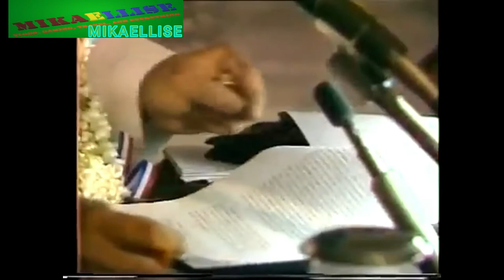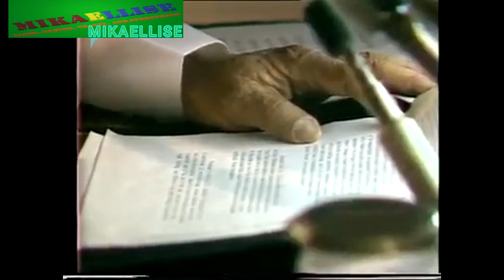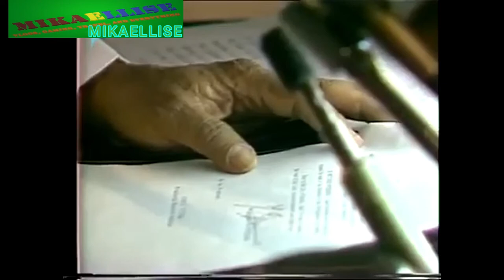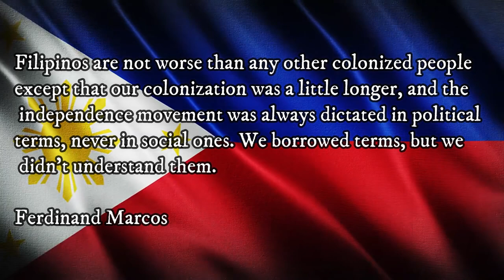FERDINAND MARCOS FULL SPEECH